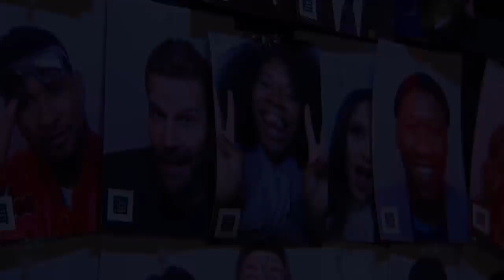Who Is Getting Eaten In a 'Yellowjackets' Scenario?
It's a big night on the show with "Yellowjackets" star Christina Ricci making her first visit and it sparks the question: are we ready to eat writer Jared Moskowitz if the Late Late Show plane goes down and we survive? And James and writer Louis Waymouth wonder what a party at Prime Minister Boris Johnson's pad would be like.